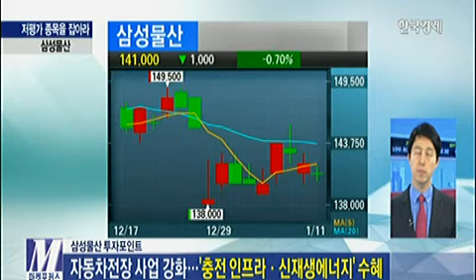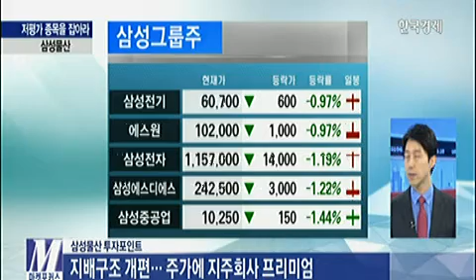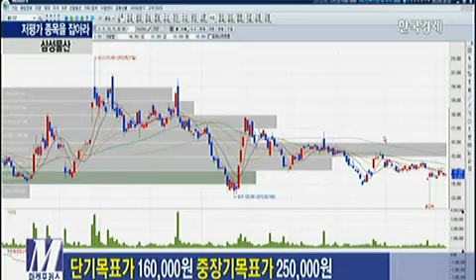[저평가 종목을 잡아라] 삼성물산(028260)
[저평가 종목을 잡아라] 삼성물산(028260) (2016년 1월 11일 방송)
사영관 교보증권 목동 WM센터 주임